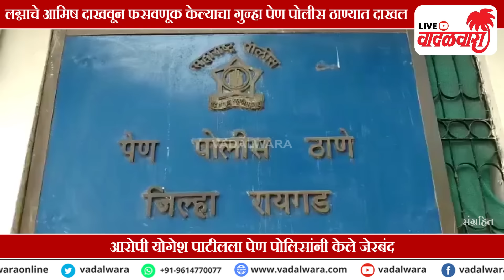पेण-रावेतील राजिपच्या बांधकाम खात्यातील अधिकारी योगेश पाटीलने केले पीडितेचे ७ वर्ष शारीरिक शोषण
Background music

Motion Array License Certificate
CONTRIBUTOR USERNAME:
SymphoMix
USAGE TYPE:
Commercial
ASSET TYPE:
LICENSEE NAME:
Tejas Gokhale
ASSET ID: